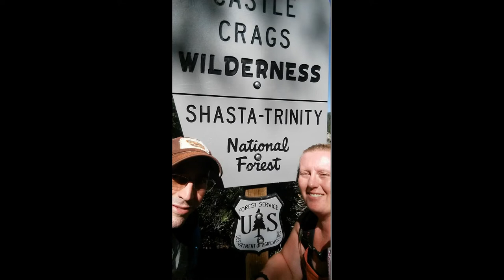Hike: Castle Crags 9.07.15